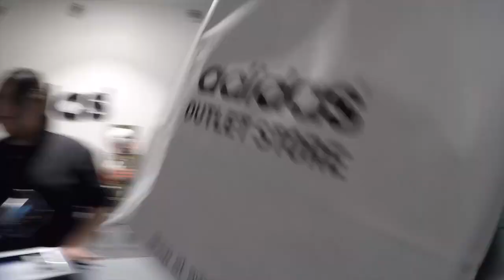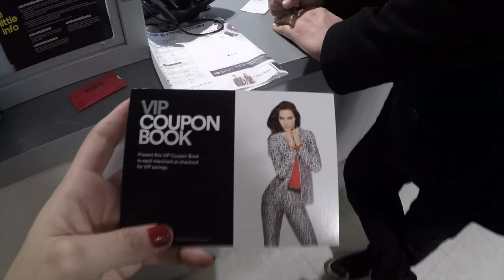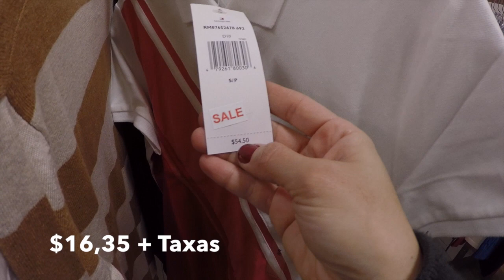Vlog 3 New York - Compras no Outlet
(Rockefeller, Times Square...)

(Estátua, Museu de Cera, Central Park)

Fan Page: Anndreza Veríssimo